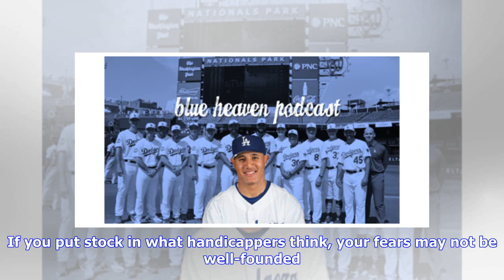Clayton Kershaw: Oddsmakers See Dodgers As Most Likely 2019 Team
With the 2018 season in the history books, it’s natural to begin thinking about next season. Of course, if you’re a Dodgers fan; Clayton Kershaw’s future is at the forefront of your mind. Moreover, many Dodgers fans fear that Kershaw’s Sunday night performance in the World Series could be the final time he puts on a Dodgers uniform. If you put stock in what handicappers think, your fears may not be well-founded. The Dodgers were listed as at -150 favorite to retain Kershaw’s services when the 20...